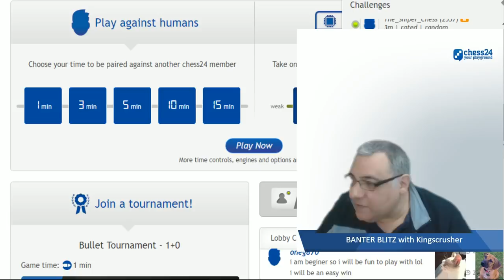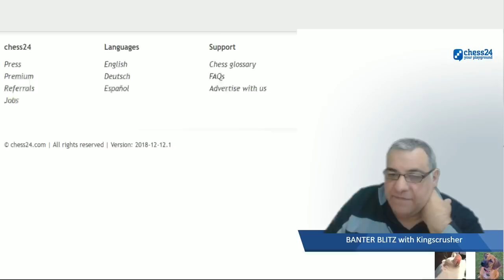chess24 Banter Blitz Chess with Kingscrusher